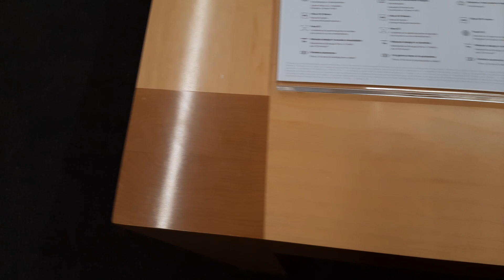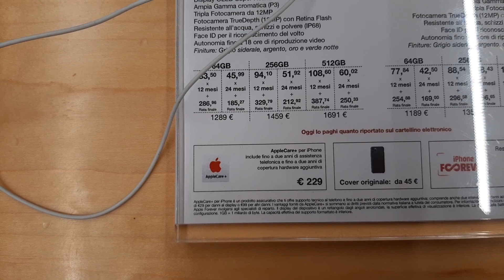Италия Падуя Iphone на любой вкус